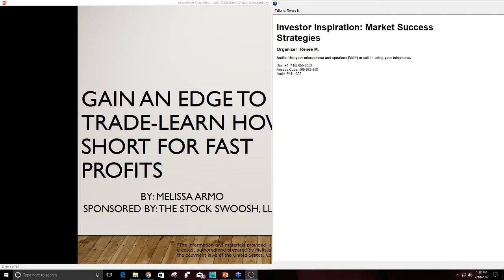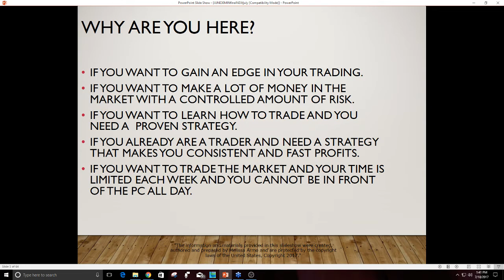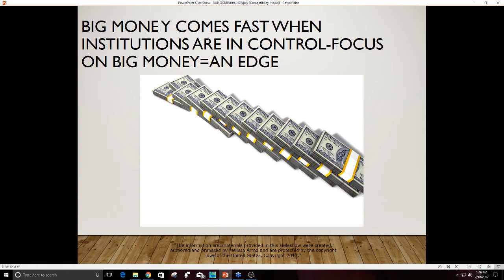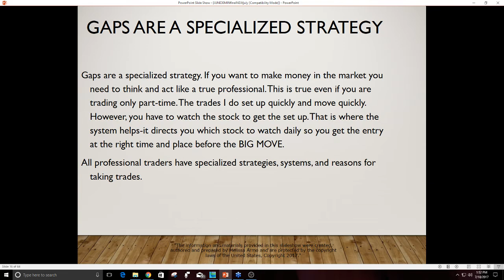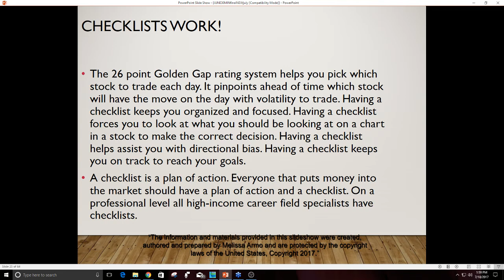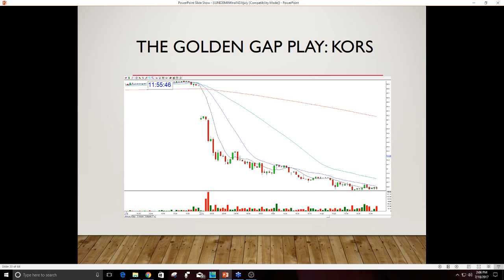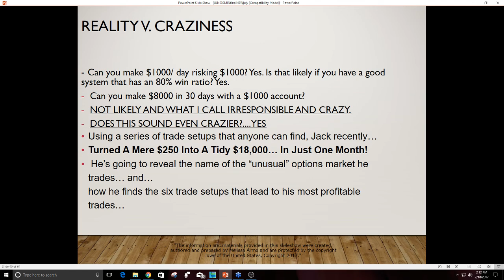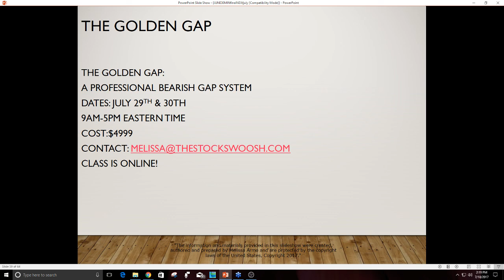Gain An Edge To Trade-learn How To Short For Fast Profits Daily